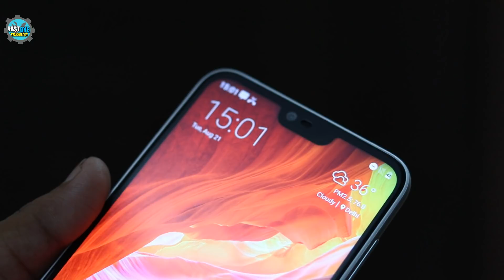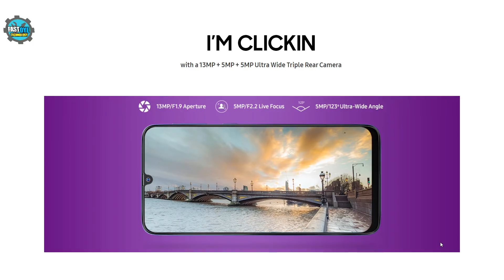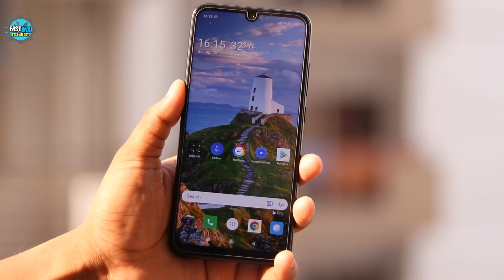Top 6 Best Mobile Phones Under 10000 in 2020 पैसा बर्बाद?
This video is all about
1. best phones under 10000
2. top 5 best phones under 10000
3. top 5 phones 2020
4. best phones 2020
5. xiaomi,realme,redmi note,vivo,oppo,samsung,nokia etc